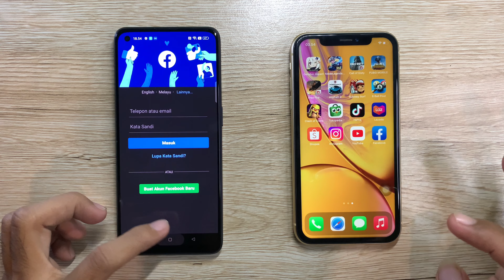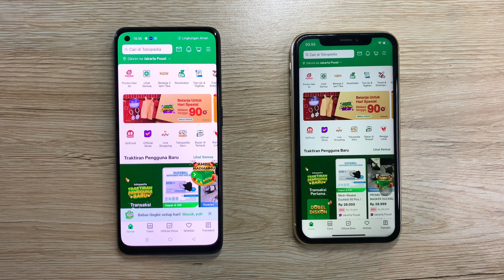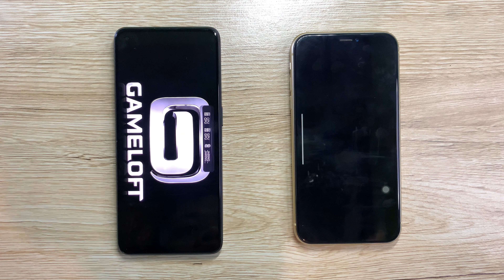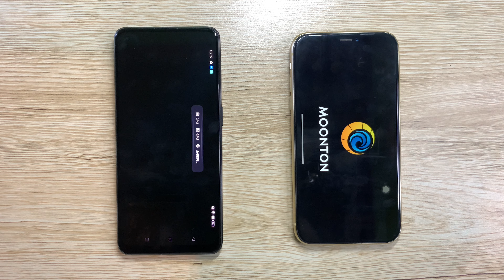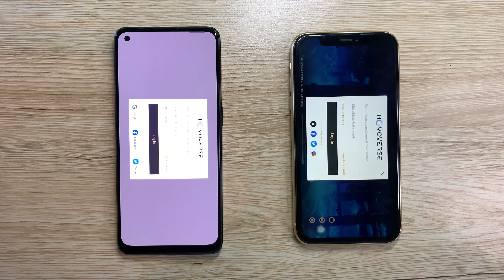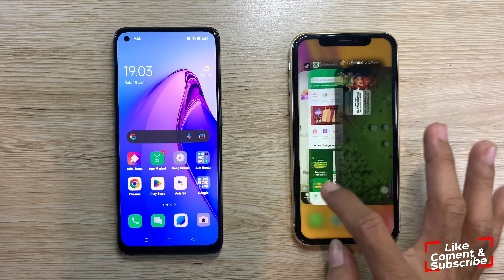ADU CEPAT HAPE 5JT VS 4JT AN IN 2023 🔥oppo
Oppo Reno 8z 5G vs iPhone Xr